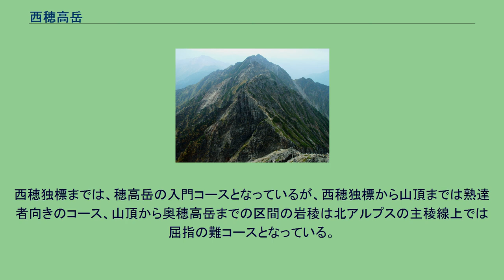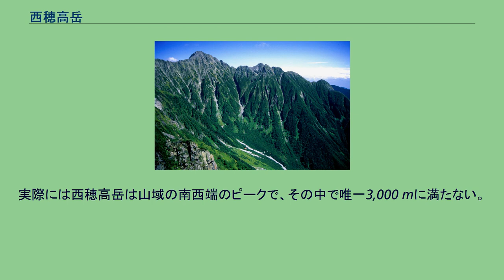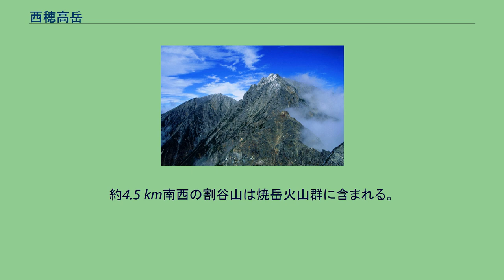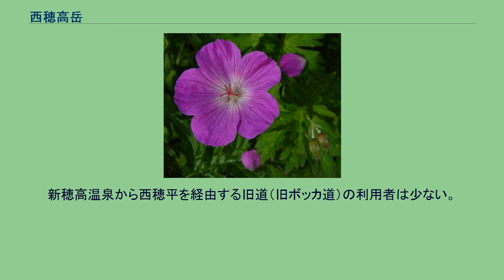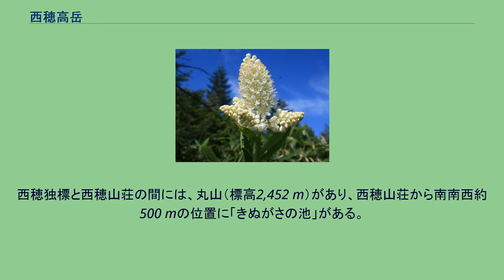西穂高岳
西穂高岳（にしほたかだけ）は、長野県松本市と岐阜県高山市にまたがる標高2,909 mの飛騨山脈（北アルプス）南部の山である。
山域は中部山岳国立公園に指定され、花の百名山に選定されている。
上高地や東西の方角から眺めると鋸歯状に岩稜が連なる山容が特徴である。
無雪期の登山シーズン中に、新穂高ロープウェイの終点の西穂高口や上高地からの登山者で賑わう。
西穂独標までは、穂高岳の入門コースとなっているが、西穂独標から山頂までは熟達者向きのコース、山頂から奥穂高岳までの区間の岩稜は北アルプスの主稜線上では屈指の難コースとなっている。
西穂高岳落雷遭難事故の現場でもあり、今でも慰霊碑が鎮座し、慰霊登山を含む関係者らを迎えている。
従来周辺の山全体が穂高岳と呼ばれていたが、1909年に槍ヶ岳から穂高岳に初縦走を行った鵜殿正雄が、穂高岳のそれぞれのピークの山を北穂高岳、前穂高岳、奥穂高岳、西穂高岳と名付けた。
実際には西穂高岳は山域の南西端のピークで、その中で唯一3,000 mに満たない。
山体の西側と南側は古第三紀から白亜紀後期の花崗岩類である滝谷花崗閃緑岩からなる。
西穂独標と西穂高岳山頂と間ノ岳周辺には、溶結凝灰岩が分布し、その北側には閃緑斑岩が分布している。
約4.5 km南西の割谷山は焼岳火山群に含まれる。
標高2,385 mの西穂山荘周辺のは森林限界でその上部はハイマツ帯で高山植物が自生し、ライチョウやイワヒバリが生息している。
ハイマツの実を捕食するホシガラスが見られることもある。
西穂高岳は花の百名山に選定されていて、その著者の田中澄江は代表する高山植物としてセンジュガンピなどを紹介した。
登山道周辺では、以下のような多くの植物が見られる。
最短ルートの新穂高ロープウェイを利用した登山者が多い。
上高地、焼岳方面からの入山者もある。
槍ヶ岳や奥穂高岳の縦走時に、通過される場合もある。
新穂高温泉から西穂平を経由する旧道（旧ボッカ道）の利用者は少ない。
西穂独標から山頂に向かう際に多くのピークを乗り越えて行くため、手前に見えるピークを西穂高岳山頂と間違え易い。
山頂には、三等三角点と山頂標識が設置されている。
上高地側からの西穂高岳登山道入口。
残雪期の西穂山荘 西穂高岳から槍ヶ岳への稜線　（鉢盛山より） 飛騨山脈の南部主稜線にあり、その北北西には奥穂高岳、南南東には焼岳がある。
山頂から北西尾根と西尾根が延び、西穂高口から北西には千石尾根が延びる。
山頂と間ノ岳との間には赤岩岳があり、山頂と西穂独標との間にある尖ったピークはピラミッドピークと呼ばれている。
西穂独標と西穂山荘の間には、丸山（標高2,452 m）があり、西穂山荘から南南西約500 mの位置に「きぬがさの池」がある。
以下の源流となる河川は日本海へ流れる。